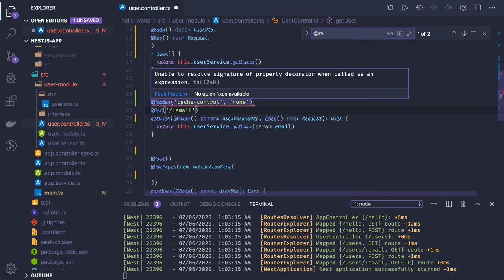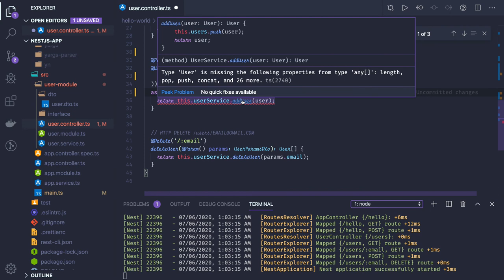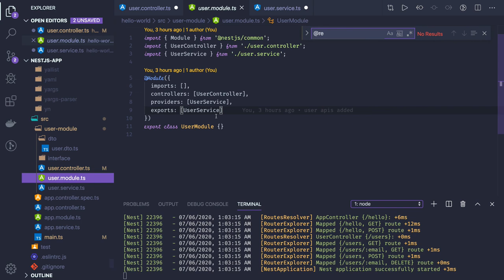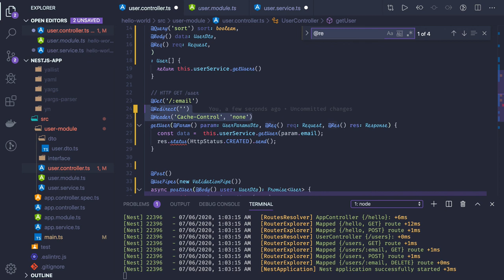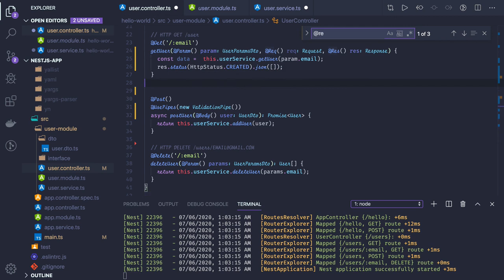NestJS Writing Controllers #07